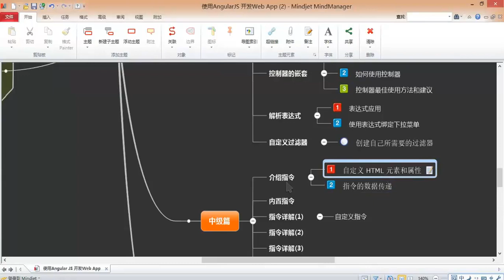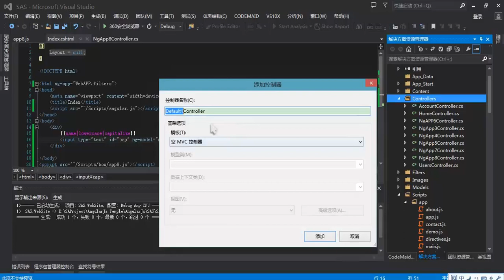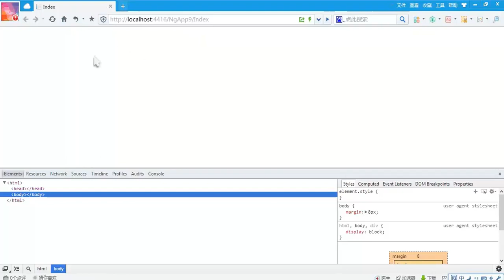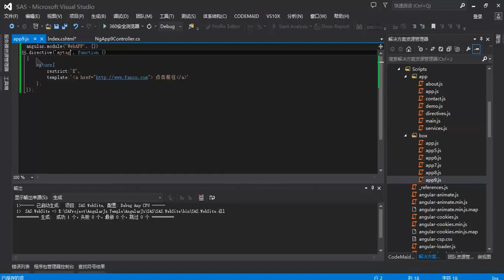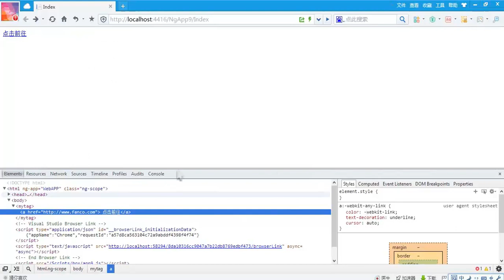使用Angularjs开发Web App9 中级篇 介绍指令